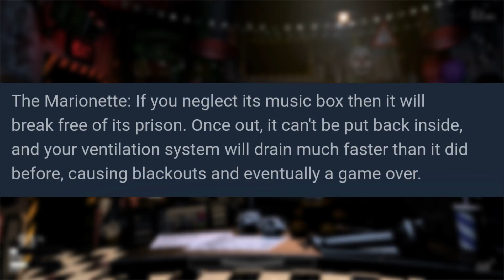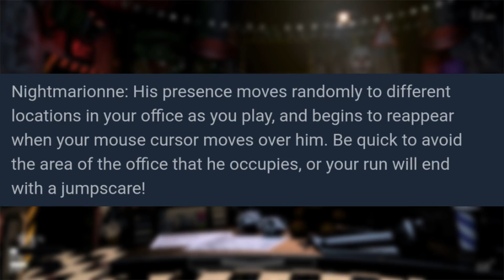How will The Puppet and Nightmarionne work in Ultimate Custom Night?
The Puppet sneaks into the Nightmare House in search for his adversary, Nightmarionne because both of them have been invited to the Ultimate Custom Night.